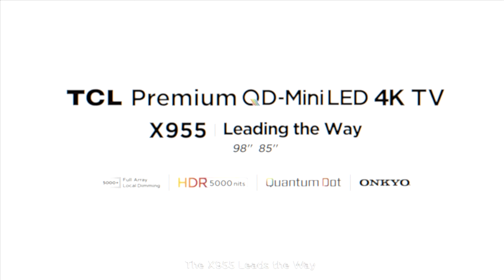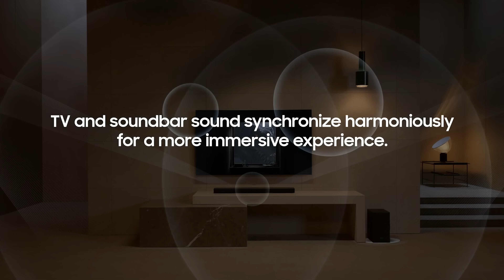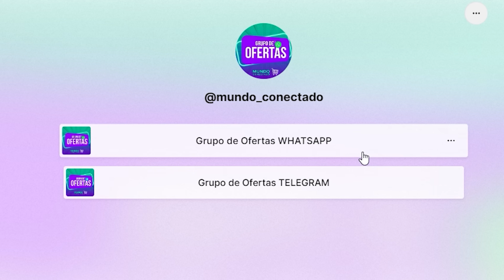ADEUS SOUNDBAR? Dolby Atmos FlexConnect: SOM DE CINEMA em casa SEM GASTAR A MAIS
O Dolby Atmos FlexConnect é um novo recurso que combina o sistema de som de uma TV, com alto-falantes sem fio, para desbloquear uma experiência de som Dolby Atmos mais ampla e envolvente.

A tecnologia chega ao mercado em 2024 embarcada nos chipsets de alguns modelos de TVs da TCL. O algoritmo da Dolby identifica as características e o posicionamento dos speakes conectados através de seus os microfones.

Com o Dolby Atmos FlexConnect, os consumidores podem desbloquear a capacidade de adicionar qualquer alto-falante sem fio à sua TV com Dolby Atmos para aumentar a imersão sonora e o desempenho de áudio do seu sistema.

Roteiro: Mariela Cancelier e Jacson Boeing
Edição: Gabriel Vieceli

📱 Celulares Samsung Galaxy:
𖧹 Galaxy S23 de 128/256GB
𖧹 Galaxy S23 Plus de 256/512GB

📱 Celulares Apple iPhone:
𖧹 iPhone 13 de 128GB

𖧹 iPhone 13 Pro de 256GB
𖧹 iPhone 13 Pro de 512GB

𖧹 iPhone 14 de 128GB
𖧹 iPhone 14 de 256GB
𖧹 iPhone 14 de 512GB

𖧹 iPhone 14 Plus de 128GB
𖧹 iPhone 14 Plus de 256GB
𖧹 iPhone 14 Plus de 512GB

𖧹 iPhone 14 Pro de 128GB
𖧹 iPhone 14 Pro de 512GB
𖧹 iPhone 14 Pro de 1TB

🏷️Produtos AMAZON
𖧹 Echo Pop
𖧹 Echo Dot 4ª geração
𖧹 Echo Show 5
𖧹 Echo Show 8 2ª geração
𖧹 Echo Show 10
𖧹 Echo Show 15
𖧹 Echo Studio
𖧹 Fire TV Stick 4K
𖧹 Fire TV Stick Full HD
𖧹 Kindle 10ª geração
𖧹 Kindle Paperwhite